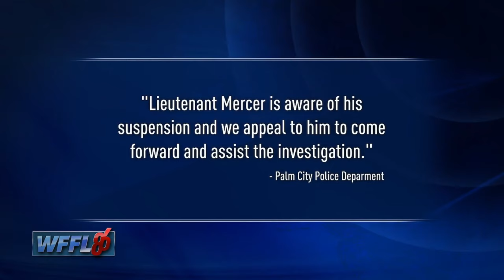Need for Speed Heat-Прохождение [Часть 6]